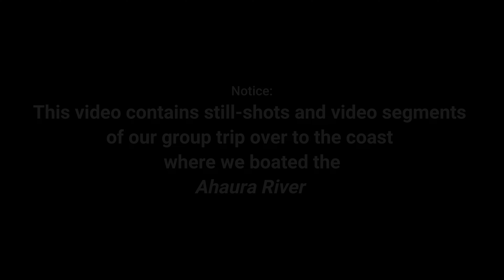West Coast JetBoating_Day 2_Anzac Weekend 2023_Ahaura River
River Raiders group trip to the West Coast for ANZAC Weekend 2023. Today we boated the Ahaura River & part of the Upper Grey River.